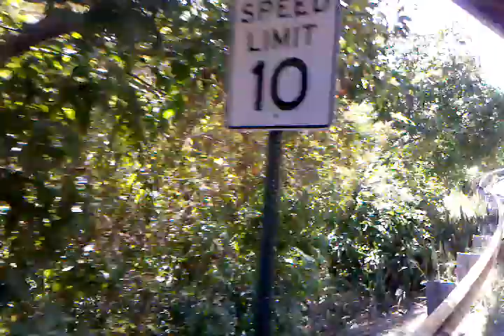Taxi ride back from Coral World Ocean Park to Charlotte Amalie, St. Thomas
Lovely drive back to downtown Charlotte Amalie after our amazing visit to Coral World.  Note that vehicles here drive on the left hand side of the road, a legacy of the island's history as a Danish colony prior to 1917, when the United States purchased all three islands in this area (St. John and St. Croix are the other two) to protect the newly completed Panama canal from attack by German U-Boats in World War I.

Note our Celebrity Solstice cruise ship in the harbor at the end of the clip.